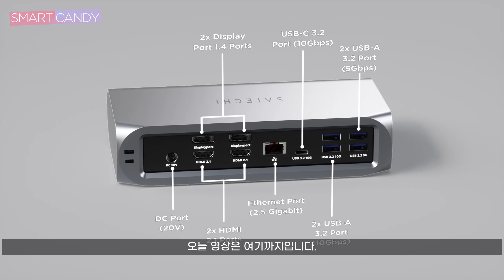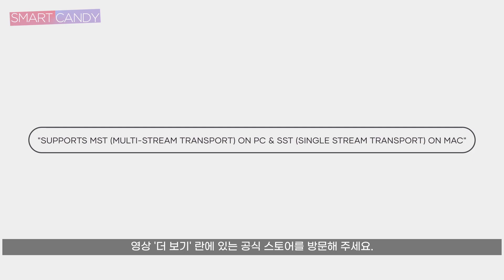[사테치] 프로 유저의 니즈를 공략한다! 썬더볼트4 멀티미디어 독 출시!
프로 유저들의 니즈를 제대로 겨냥한 사테치의 신제품이 출시 되었습니다.
총 4개의 디스플레이용 포트를 탑재해
다수의 디스플레이를 연결할 수 있는

사테치 썬더볼트4 멀티미디어 독!

사테치의 신제품을 영상으로 간략히 살펴보겠습니다.

■■■■■■■아웃트로■■■■■■■■■
야차 Y4TCH4